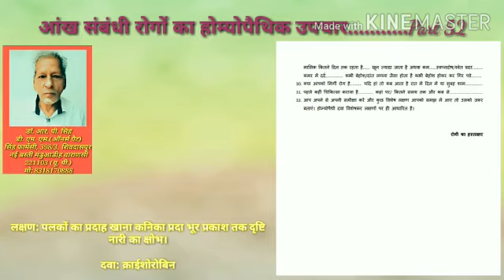आँख संबंधी रोगों का होम्योपैथिक उपचार...........Part 52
लक्षण: पलकों का प्रदाह खाना कनिका प्रदा भूर प्रकाश तक दृष्टि नारी का क्षोभ।

दवा: क्राईशोरोबिन